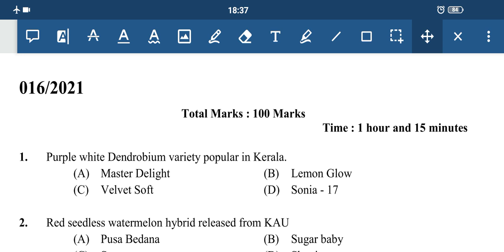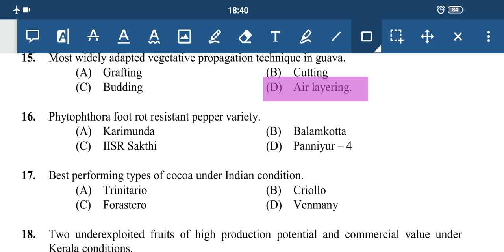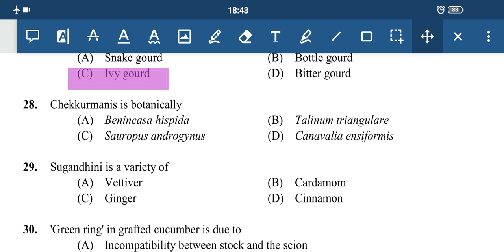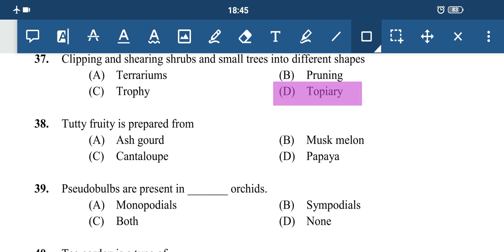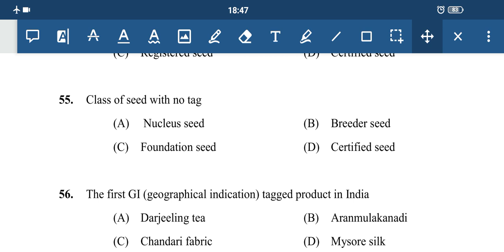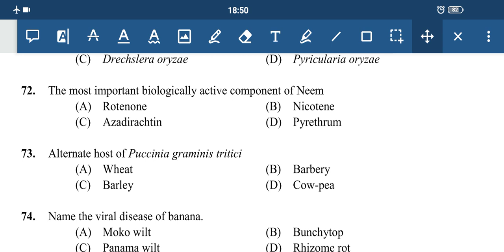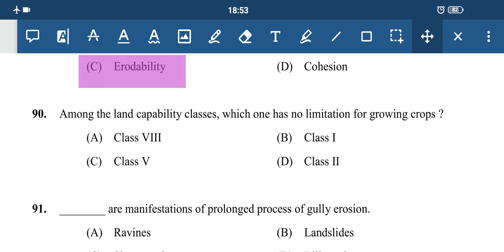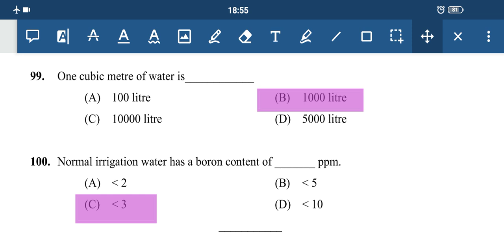016/2021|Agricultural Officer/ Soil Conservation Officer -provisional answer key-kerala psc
Medium  of  Question-  ENGLISH Agricultural  Officer/    Soil  Conservation  Officer  etc  in Agriculture/  Soil  Survey  etc           Cat.  No:  163/2019,  307/2019, 353/2019,  354/2019,  211/2019,  236/2019  &  398/2019